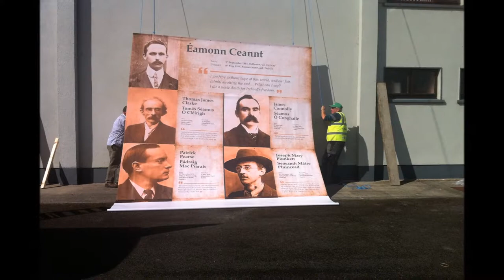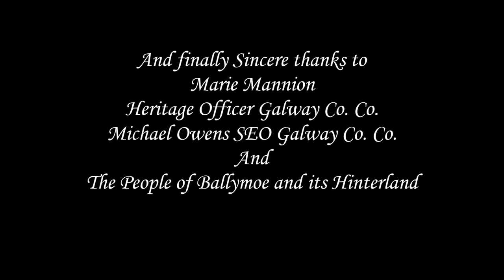Ballymoe Garden Movie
Eamonn Ceannt memorial garden, Ballymoe.